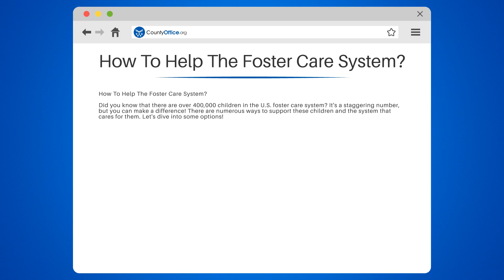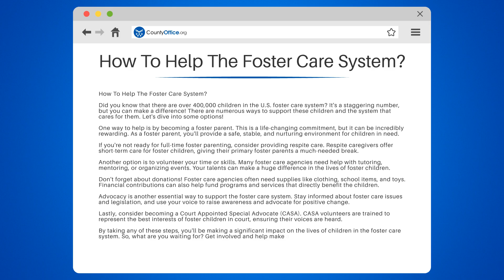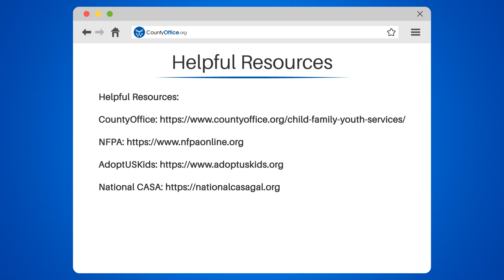How To Help The Foster Care System? - CountyOffice.org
How To Help The Foster Care System? Are you aware that there are over 400,000 children In the U.S. foster care system? In this eye-opening video, we'll explore various ways you can make a difference In the lives of these children and support the system that cares for them.

We'll discuss options such as becoming a foster parent, providing respite care, volunteering your time or skills, and making donations. We'll also delve into the importance of advocacy and the role of Court Appointed Special Advocates (CASA) In representing the best interests of foster children In court.

Whether you're considering becoming a foster parent or simply looking for ways to help, this video will provide valuable insights and resources to guide you In making a significant impact on the lives of children In the foster care system.